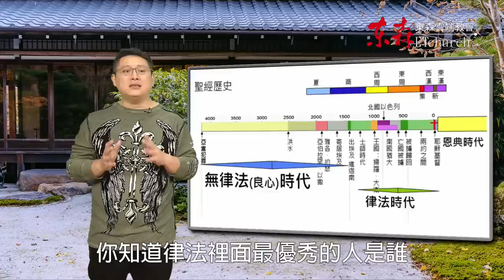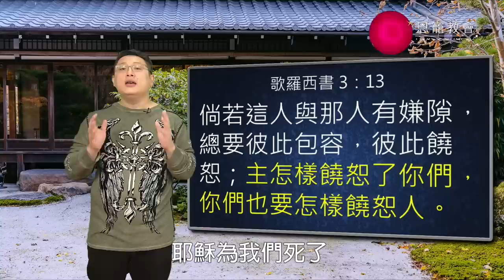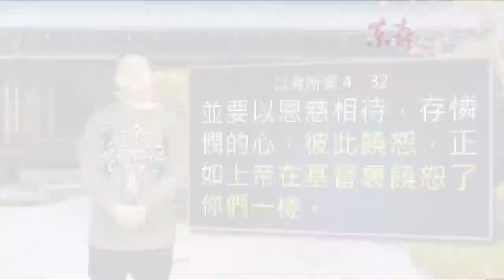耶穌成全了律法，使我們進入恩典時代｜恩典五分鐘054｜洪鉅晰牧師｜恩寵教會